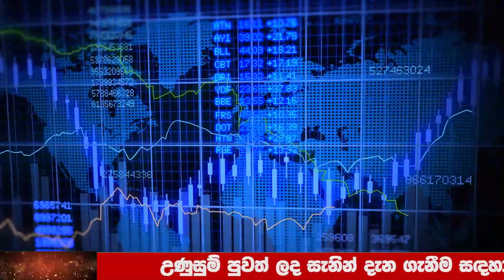Today News |Just Here Is Another Special News Just Received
Wagathuga - වගතුග

maththala airport,
එයාපෝට්,
airport open,
kuwait sri lanka embassy,
ගුවන්තොටුපොල,
lankacnews,
lanka c news,
gossiplanka,
hiru gossip,
hiru news,
nethnews,
neth news,
ada derana,
adaderana,
nodutu lowa,
madaperadiga puwath,
ethera lokaya,
srilanka news latest,
srilanka airport,
Now Update,
New Update,
Breaking Now,
Lanka today
Lanka,
Lanka Now Update,
lanka new,
Lanka News today,
News lanka,
sinhala news,
sinhala online,
sinhala today,
just now,
Hiru today,
today hiru,
darana now,
derana sinhala,
hiru sinhala,
hiru lanka,
derana lanka,